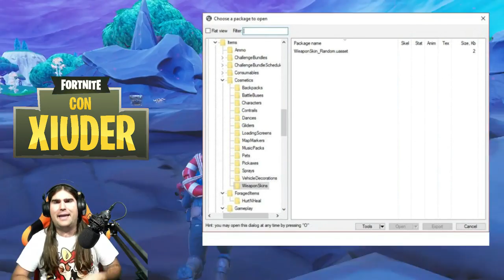*SCOPERTO* NUOVO VEICOLO Fortnite! + *NUOVE* SKIN ARMI!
Benvenuto!

➜ Cuffie: TRUST GXT 393 MAGNA WIRELESS 7.1 GAMING
➜ Cuffie Pamy: TRUST GXT 322W GAMING
➜ Mouse: TRUST GMS 503 GAMING MOUSE
➜ Tappetino: TRUST GXT 756
➜ Tastiera: TRUST GXT 890 CADA RGB MECHANICAL
➜ Microfono: TRUST GXT 252+ EMITA PLUS
➜ Speakers: TRUST GAMER BEAST
➜ Sedia: Arozzi Torretta Orange
➜ Webcam(1): Microsoft Lifecam Studio
➜ Webcam(2): Microsoft Lifecam VX-1000
➜ Monitor(1): MSI OptixG24C LED Gaming Monitor 24''
➜ Monitor(2): PHILIPS 24''
➜ Monitor(3): PHILIPS 40''

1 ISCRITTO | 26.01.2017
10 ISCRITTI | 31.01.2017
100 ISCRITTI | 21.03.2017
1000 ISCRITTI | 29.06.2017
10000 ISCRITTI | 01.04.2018